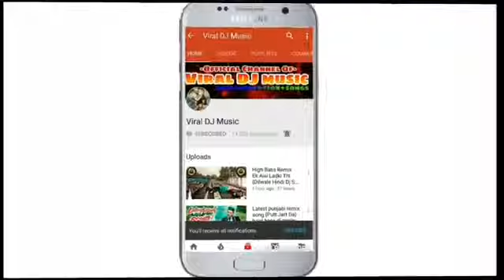Tenu samajh Baitha Si Zindagi Tu Maut Di Wajah ban gayi Hindi gana DJ HD video 2019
Tenu samajh Baitha Si Zindagi Tu Maut Di Wajah Ban Gayi Hindi gana DJ 2019

Account Paytm password